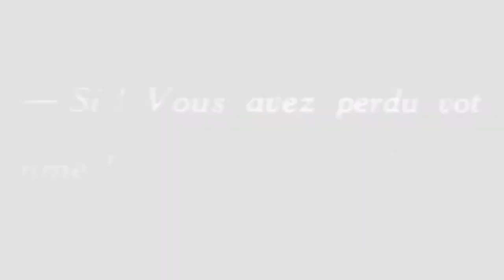ПЕНЗАКОНЦЕРТ - Открытие VII кинофестиваля им. И.Мозжухина «Мужская роль» (21.12.2014)